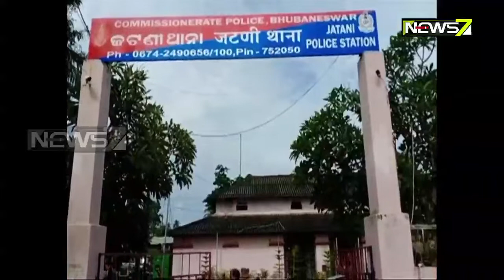Black Pulsar Gang Loot Rs 7 Lakhs At Gun Point in Jatni